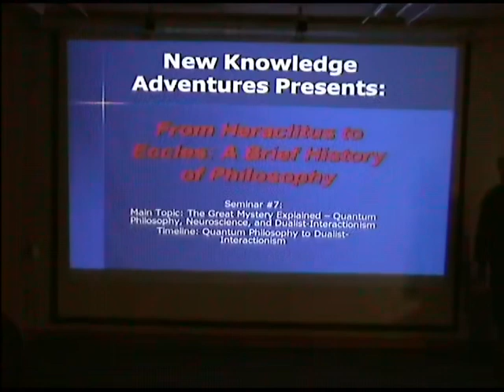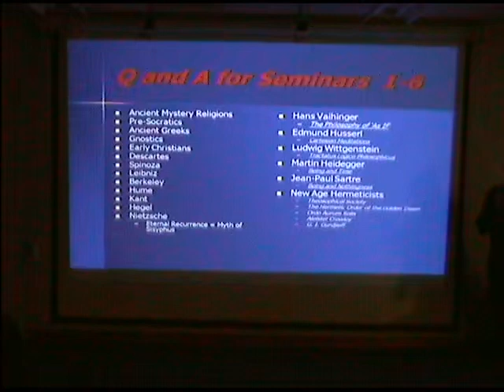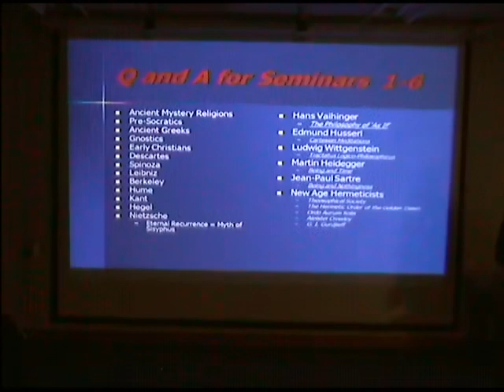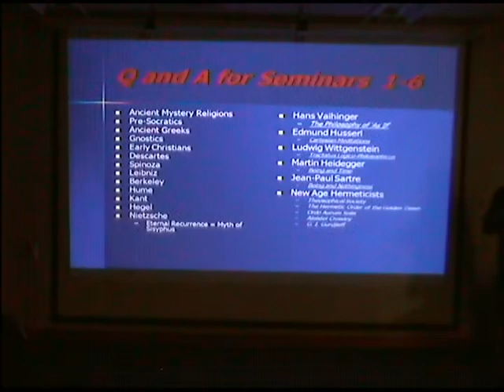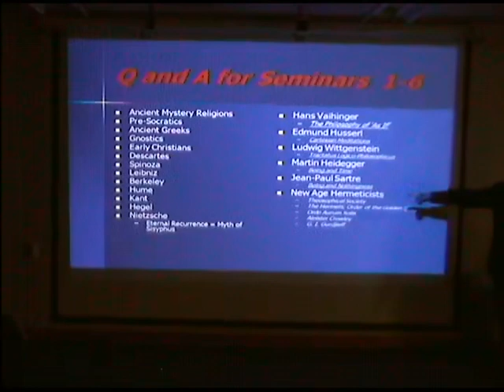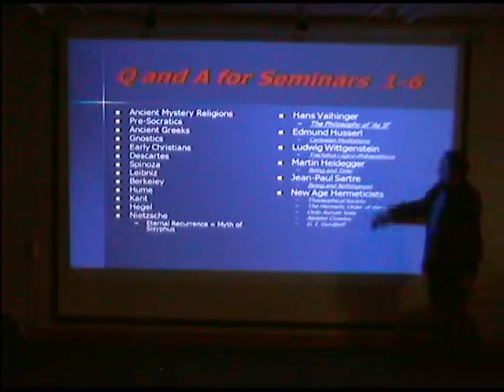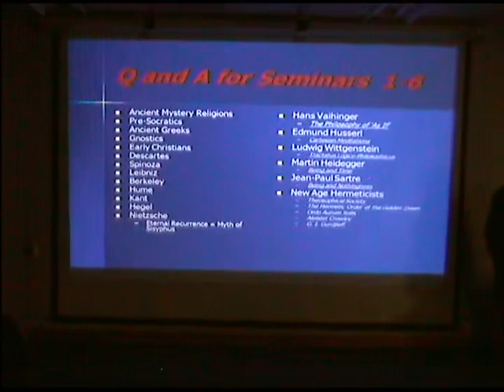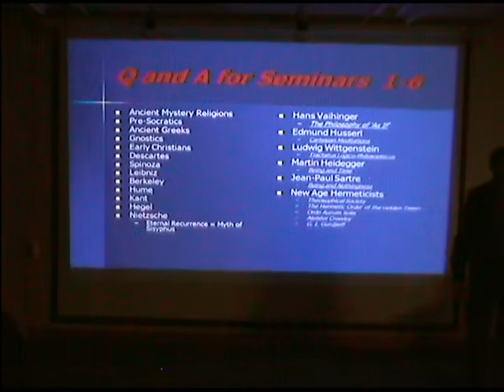From Heraclitus to Eccles: A Brief History of Philosophy - Lecture 7 Part 1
This video is intended for audiences age 13 and older. If you are under 13 years old, please ask your parents for permission before watching.

This is Lecture 7 Part 1 of a seminar on the history of philosophy that I presented in the fall of 2012 at our local university as part of their continuing education program.

Main Topic: The Great Mystery Explained - Quantum Philosophy, Neuroscience, and Dualist-Interactionism

Timeline: Quantum Philosophy to Dualist-Interactionism

You can download the master bibliography and a PDF copy of the PowerPoint slides for this seminar from our website at:

Copyright Information:

1)  All photos of historical figures who are discussed during the lecture are taken from Wikipedia and are in the public domain.